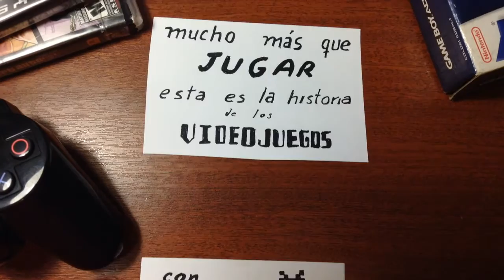Daitin Gamer TRAILER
♥♥♥ DAITIN ♥♥♥ INFORMACIÓN DEL CANAL: Dirigido por un chico no tan chico jejeje, vive con su perro "ARON", si te suscribes corres el riesgo de padecer insomnio ya que seras adicto a DAITIN, y no solo lo digo yo, también Aron A QUIEN NO DEJO DORMIR POR JUGAR, el lo confirma jeje! Un besitoooo, los quieroooo.  En el canal hay videojuegos diversos, no soy experto, pero me lo paso muy bien jugando e intento hacer vídeos de humor que sean divertidos para la gente. También intento subir juegos que a todos nos gustan.

RECUERDEN SI QUIEREN ALGÚN JUEGO EN ESPECIAL NO DUDEN EN HACÉRMELO SABER  TODA LA VARIEDAD POSIBLE DE JUEGOS, HISTORIA DE LOS VÍDEO JUEGOS Y SERIES: -Hacemos vídeos para divertirlos, tenemos, PLANETA FREE (JUEGOS GRATIS DE TODO TIPO), PLANETA GAMEPLAY, PLANETA RETRO, ETC. Gracias por estar los quiero y espero que disfruten muchos besossss.